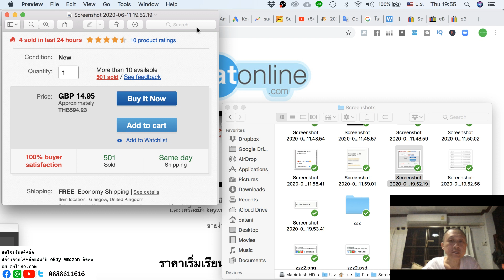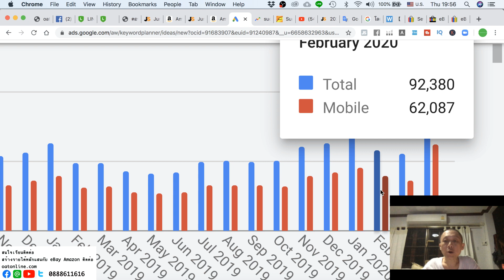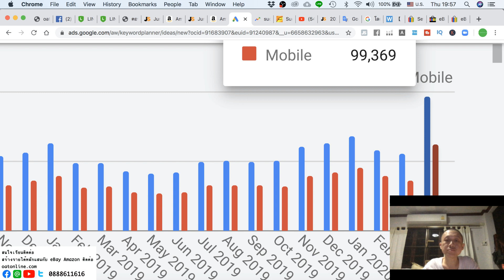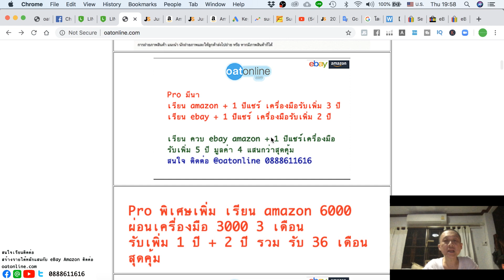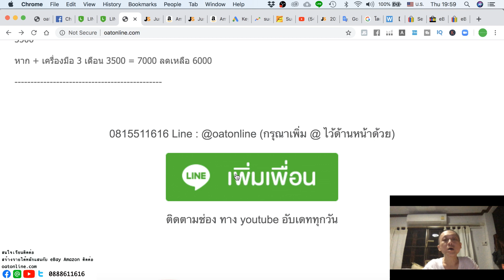ขายอะไรดี ebay ตลาดโตช่วง covit ขายดีเวอร์